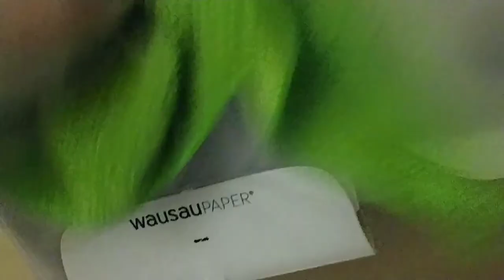janitorial cleaning wiping down paper towel and toilet paper dispensers. Louisville Kentucky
in this janitorial cleaning video I am using neutral cleaner to wipe down paper towel and toilet paper dispenser in commercial account in Louisville Kentucky